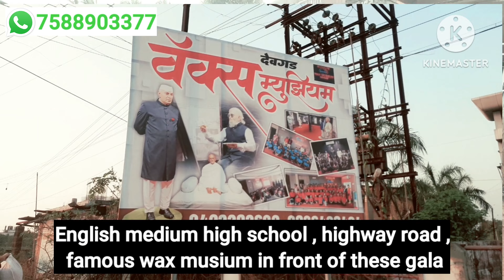देवगड बाजारपेठेत ₹6500/-प्रती चौ.फुट दराने दुकान गाळा [EP114]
देवगड बाजारपेठ मधे 2 दुकान गाळे विक्रीसाठी उपलब्ध आहेत . त्यापैकी एक 240 चौ.फुट व दुसरा 375 चौ.फुट चा आहे.दोघांची एकूण किंमत ₹ 40 लाख होते .पण बैठकित बसून अजुन थोडेफार कमी होतील. हे गाळे उमा मिलिंद पवार (english medium) हायस्कूल च्या बाजुला देवगड सातपायरीला आहेत. रोड टच, हायवेसमोर, एकच मालक, अधिक माहीतीसाठी संपर्क
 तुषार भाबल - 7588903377